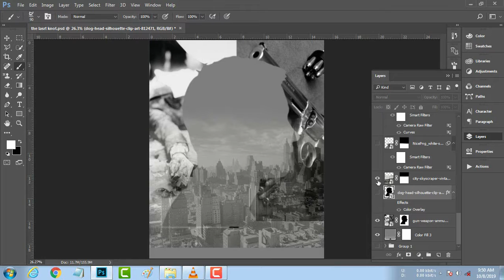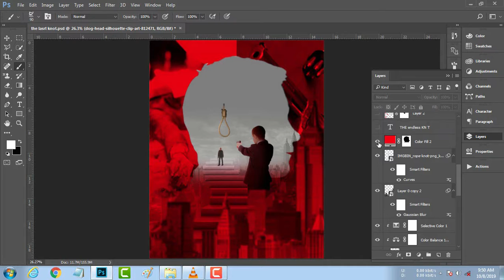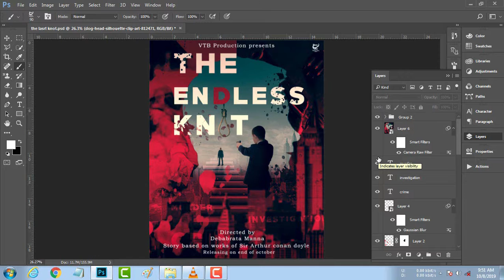THE ENDLESS KNOT | Movie poster design for v_tech_boys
Visual Critic Channel is run by Debapriya Manna, providing FREE Adobe Photoshop and Adobe Photoshop Lightroom & Adobe After effect video tutorials to the graphic design and photographer community.
 As an Adobe Community Professional, No matter what you're looking to learn in Photoshop, you're bound to find it in our library of over 450+ tutorials. Topics include: Photo Manipulation in Photoshop, Photo Composition, Photo Retouching, The Basics of Photoshop, Designing in Photoshop, Special Effects, and more! While new videos will be taught using the latest version of Photoshop, you'll find videos covering Photoshop CC, Lightroom cc, Illustrator cc.